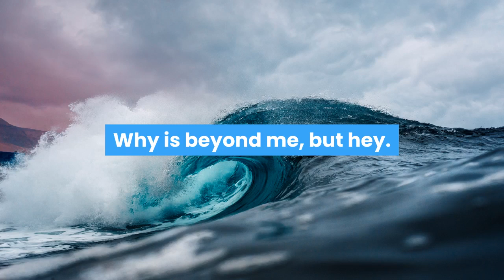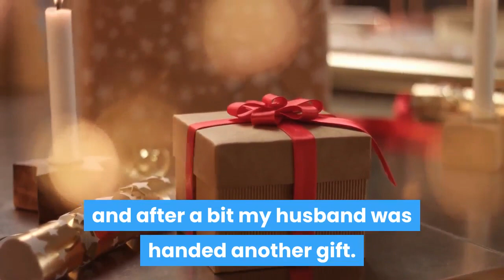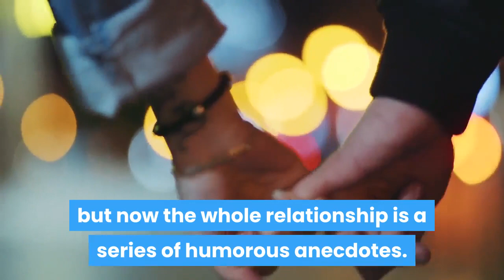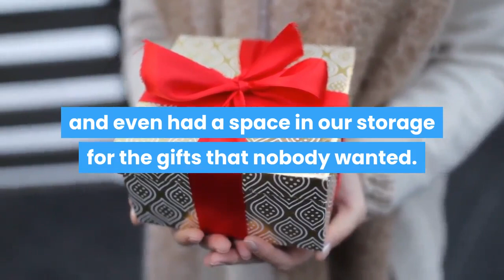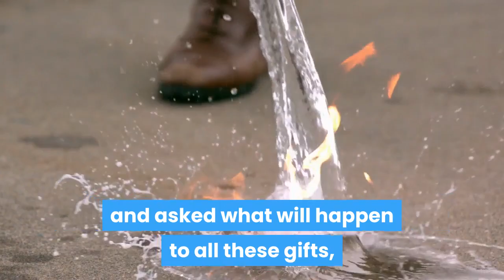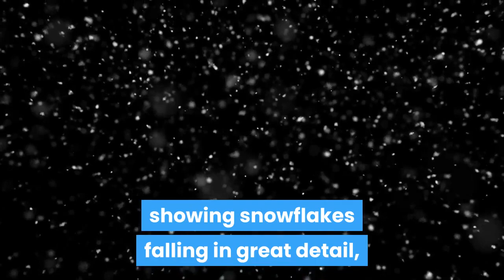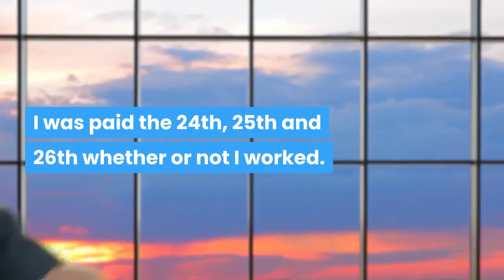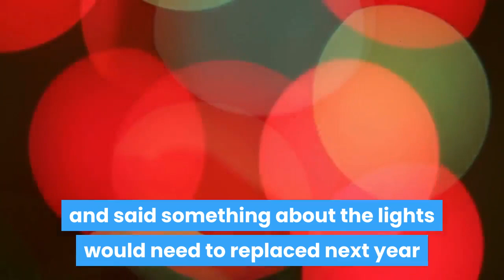r/MaliciousCompliance - TRY TO HARA$$ ME ON CHRISTMAS DAY? I'LL OUTSMART U & MAKE U LOOK DUMB!